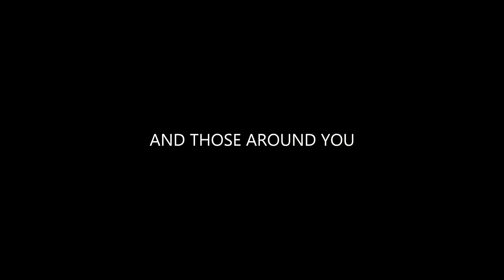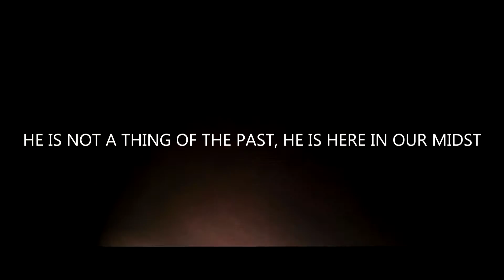2016 Northwest District Conference Opener (Here As In Heaven)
Conference opener for 2016 Northwest District Foursquare conference.